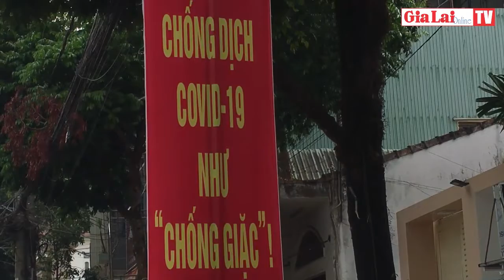Người dân Gia Lai hoan nghênh Chỉ thị cách ly toàn xã hội của Thủ tướng Chính phủ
Ngay sau khi Thủ tướng Chính phủ ban hành Chỉ thị số 16/CT-TTg về thực hiện cách ly toàn xã hội trong vòng 15 ngày kể từ 0 giờ ngày 1-4-2020 trên phạm vi toàn quốc, hầu hết người dân Gia Lai đều đồng tình, hưởng ứng.